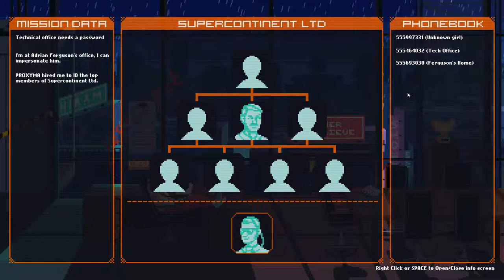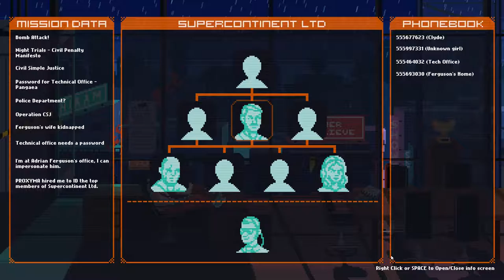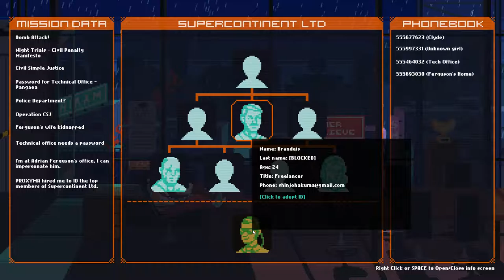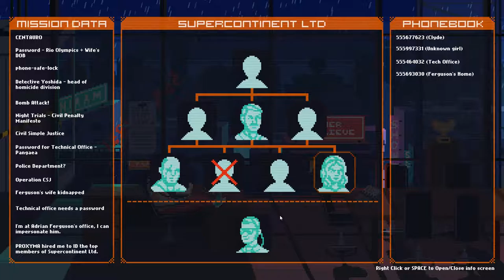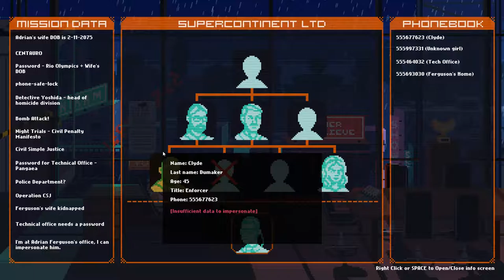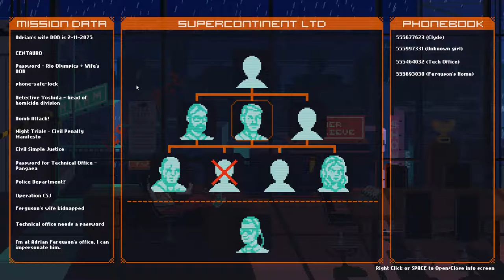Supercontinent Ltd [ONLY] Limited Time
Interesting, free little game about making phone calls. Had a few points that I struggled with, like assuming that it was asking for some futuristic Rio Olympics instead of the recent one, but it wasn't too bad.

Ending was a bit sudden, with some awkward wording and typos, but it's not a bad way to spend half an hour. Pretty too.